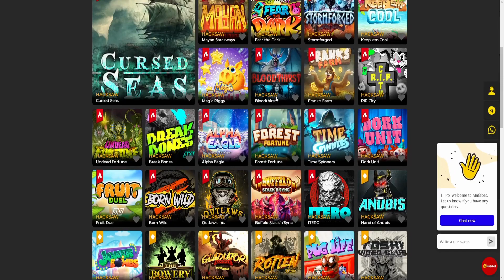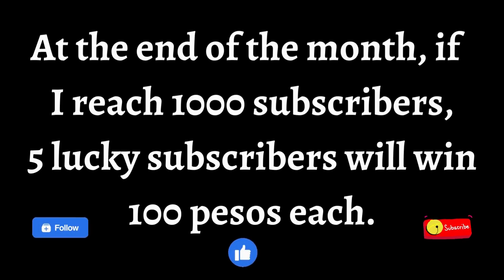EPIC WIN AT ROTTEN from HACKSAW GAMING! (ALMOST FULL SCREEN) with mafabet